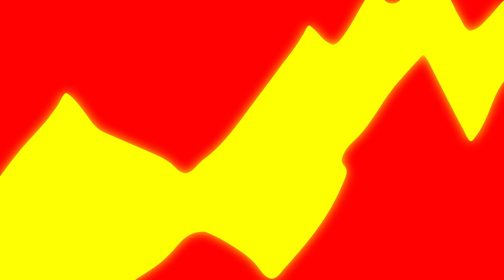I WENT TO THE WORST REVIEWED MAKEUP ARTIST IN INDIA | *GONE WRONG*😫